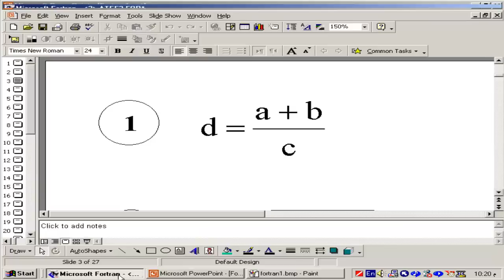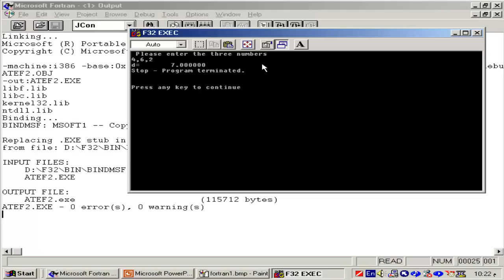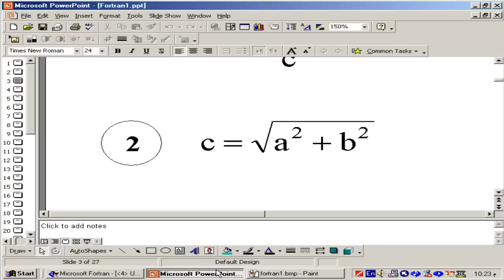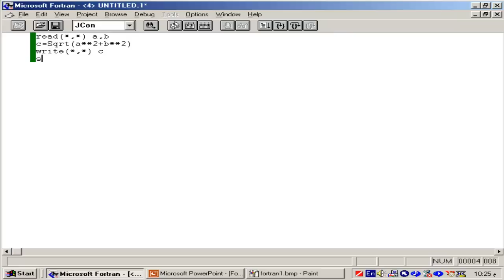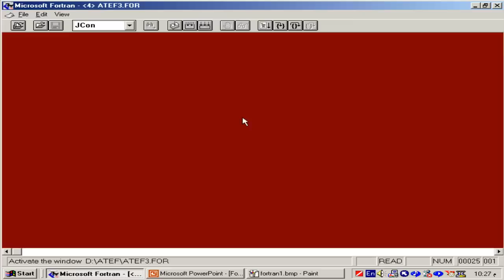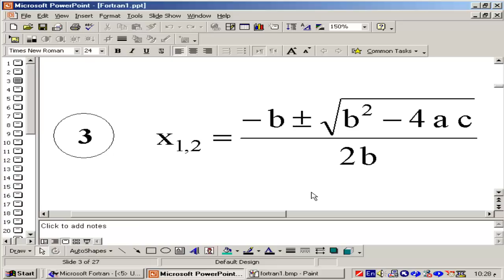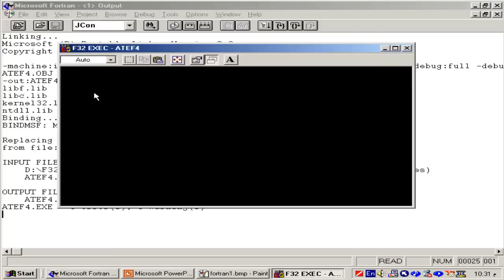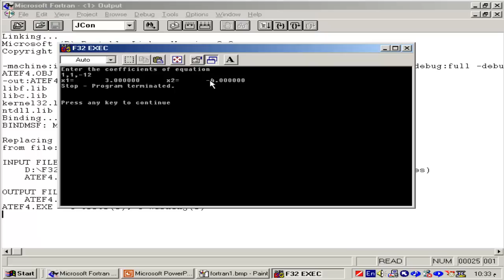شرح تعليم البرمجة بلغة الفورتران للدكتور عاطف عراقى المحاضرة رقم 2 Fortran programming